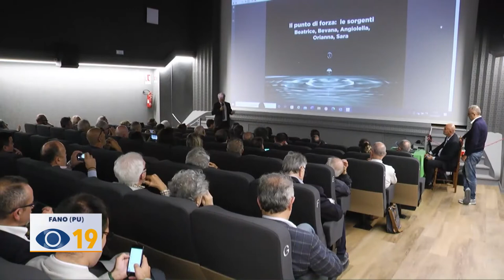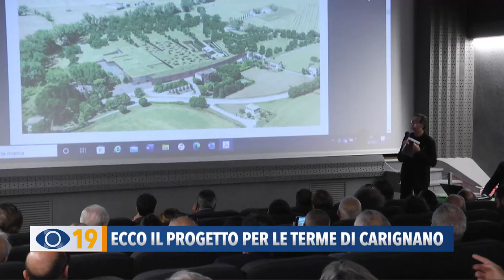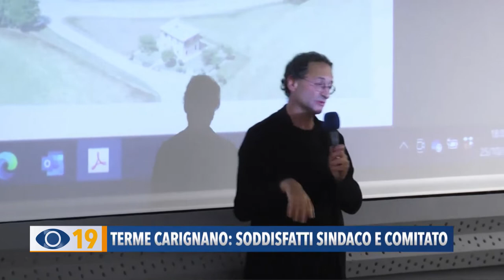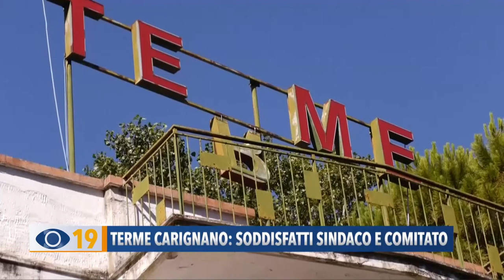Occhio alla Notizia 26 ottobre 2022